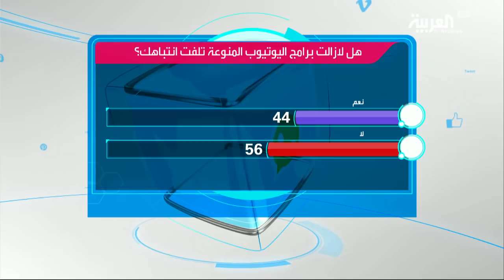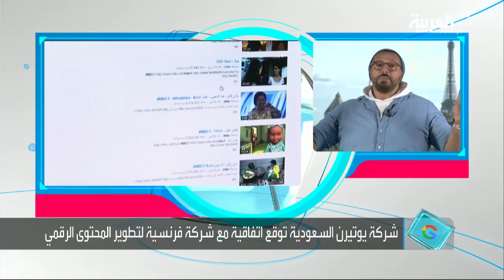تفاعلكم: 100مليون دولار لتطوير محتوى سعودي فرنسي رقمي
استثمار بقيمة مئة مليون دولار، بين شركة يوتيرن السعودية الرائدة في صناعة المحتوى الرقمي على مستوى الشرق الأوسطوبين الصندوق الفرنسي Webedia بهدف إنشاء شركة لإدارة وانتاج المحتوى الرقمي في السعودية.